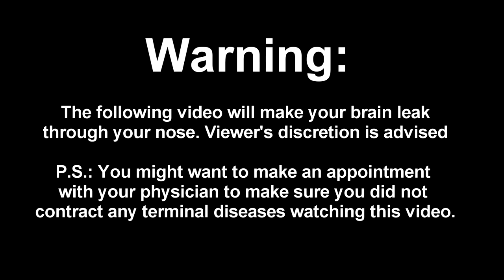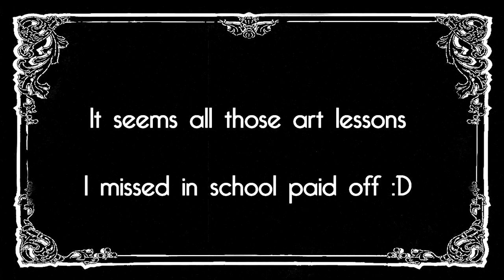MYERS AND LEATHERFACE ROMANCE - This is what happens when the servers are down.. (Dead by Daylight)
I'm not responsible for your sanity after this video.

Love ya'll. A special thank you to my biggest fans. ( ͡° ͜ʖ ͡° )